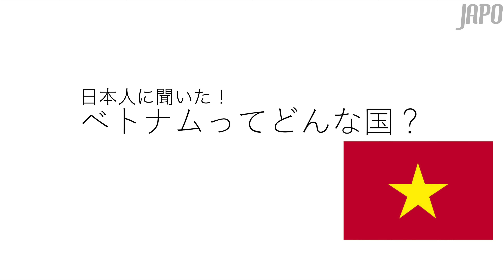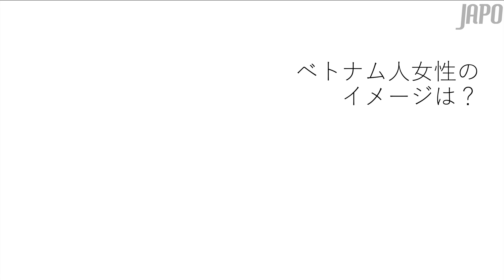Ask Japanese| Do you know about Vietnam?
Hỏi người Nhật về Việt Nam và câu trả lời đầy bất ngờ của họ...

JAPO official accounts